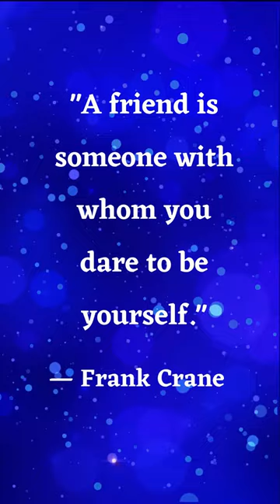Daily Affirmation, Quote Of The Day, Frank Crane